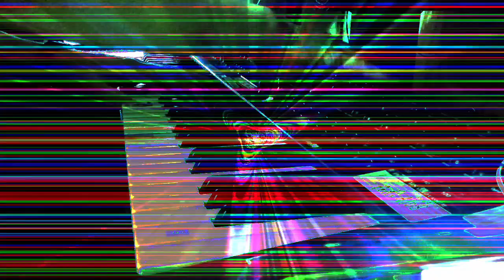Forms of sound made real from beyond all voids of nothingness - Structure without structure manifest